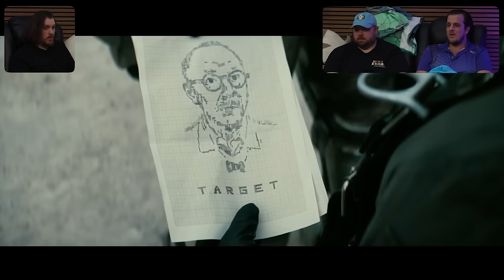We Binged Fallout Season 1… Best Video Game Adaptation?